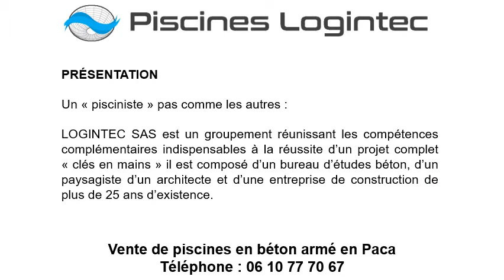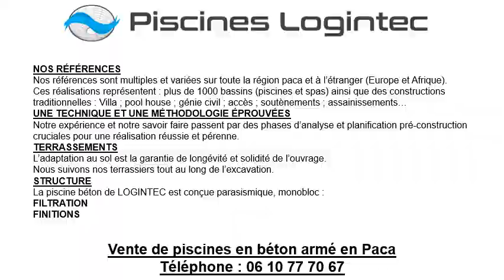Vente piscine béton à Valbonne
Vente piscine béton à Valbonne au 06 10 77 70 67
Pour une vente piscine béton à Valbonne, contactez Les Piscines Logintec